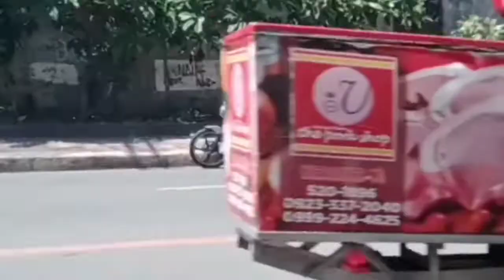Walking Somewhere in F. Cabahug Street, Mabolo, Cebu City, Philippines [4K]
The F. Cabahug, Mabolo, Cebu City is one of the areas in cebu where foreigners live because there are nice condominiums, hotels like Sarrosa International Hotel & Residential Suites, Castle Peak Hotel, Citi Park Hotel and others .

Your feedback helps to create more content like this! .